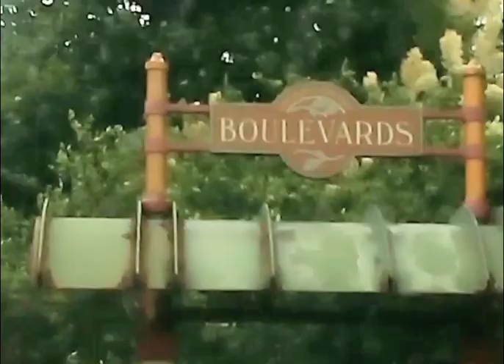McKinley Park & the Boulevards